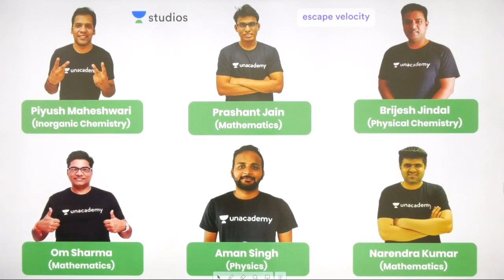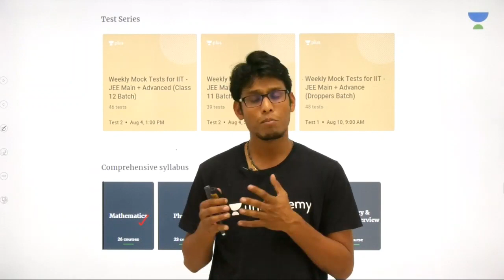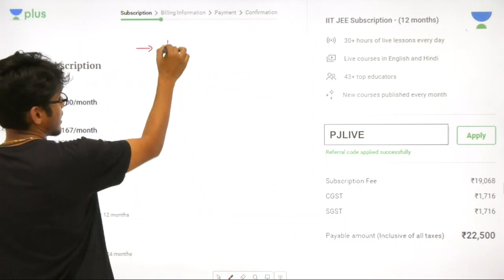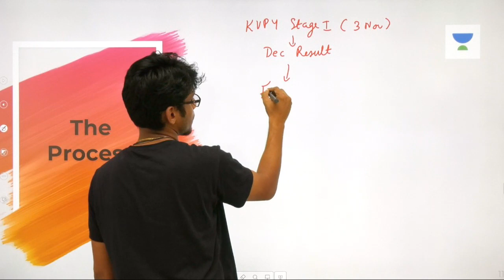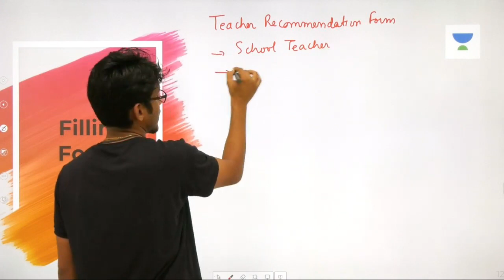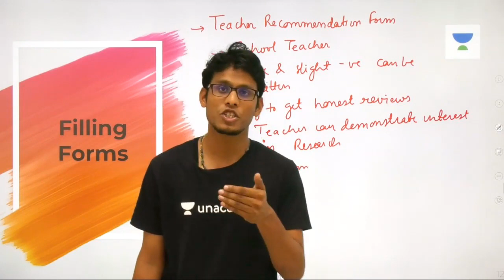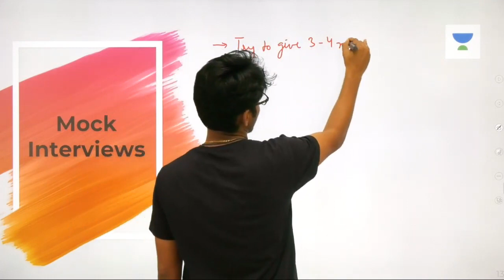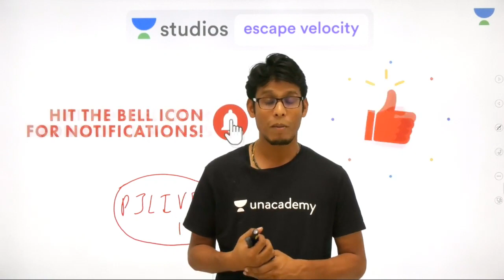Cracking Interview in KVPY | Prashant Jain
Prashant Jain and more top educators are teaching live on Unacademy Plus.

This lesson starts with a discussion on Cracking Interview in KVPY. In this lesson, Prashant Jain shares his various preparation strategy along with examples which will help you to crack the exam.

strategies ,tips and tricks

Unacademy Plus Subscription Benefits:
1. Learn from your favourite teacher
2. Dedicated DOUBT sessions
3. One Subscription, Unlimited Access
4. Real time interaction with Teachers
5. You can ask doubts in live class
6. Limited students
7. Download the videos & watch offline